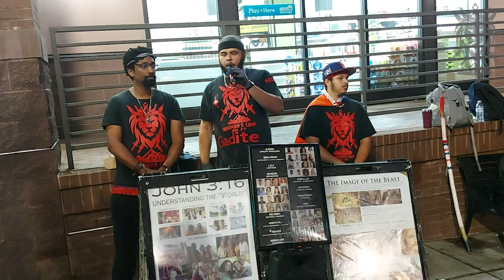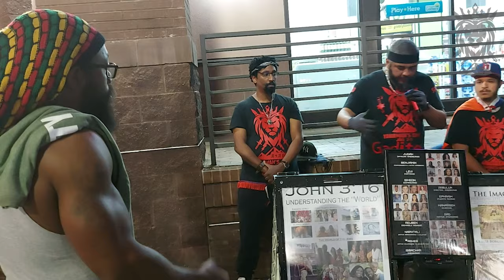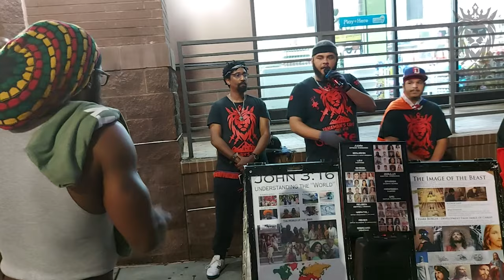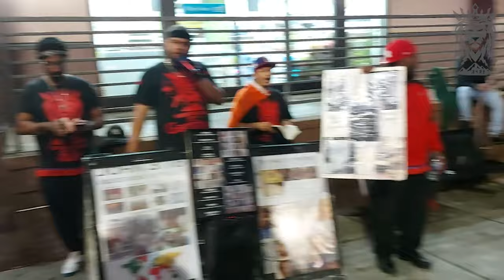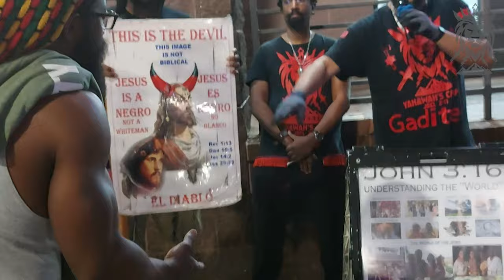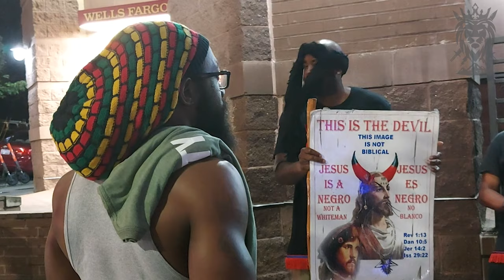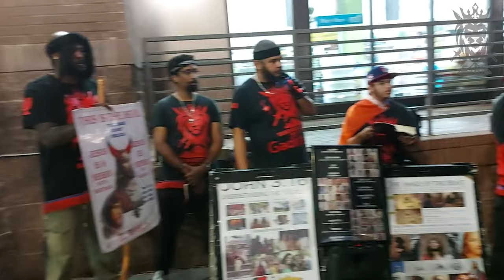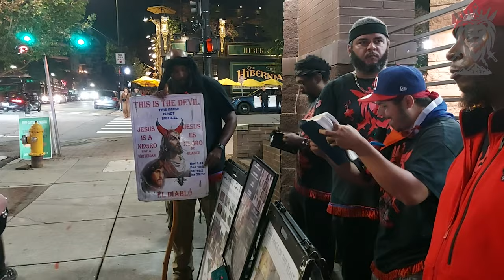JAKE & HIS DOG DON'T LIKE THE PROPHET'S MESSAGE 🔥🔥🔥